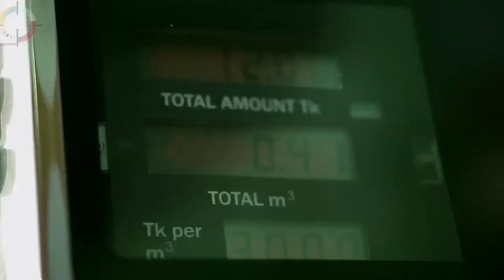Alana l এ্যালেনা l Bangla New Natok l New Bangla Drama l Farzana Mili l Ramiz Razu l Times Media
Alana
Bangla Natok 2019
Farhana Mili, Ramiz rRazu

*** ANTI-PIRACY WARNING ***
This content is Copyright to Times Innovation. Legal action will be taken against those who violate the copyright of the following material presented!

Please avoid other methods of copying or duplicating the video, and help us support anti-piracy measures in any way you can. Thank you - Team Times Innovation